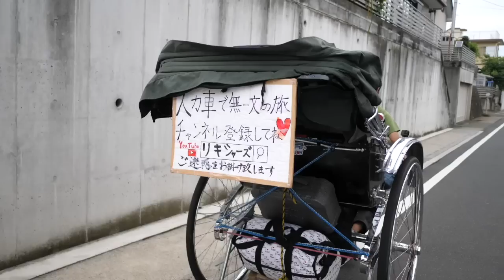【大事件】ジョーブ○グのヤスくんが旅に参戦！？旅の話めっちゃ話してくれました！6人力車日本旅IN海老名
【ヤスくんの超面白いブログ】
リキシャーズ の 記事なんで良かったらみてくださいね〜。

ジョーブログのアフリカ編に出てるヤスくんとコラボしました。

出てる動画はこちら！

ヤスくんめっちゃ年齢不詳やった。笑笑